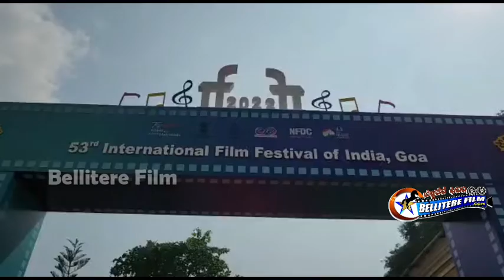| Goa film festival | ashika ranganath | Ishan | "ಗೋವಾದಲ್ಲಿ ಇಶಾನ್ ಜೊತೆ ಆಶಿಕಾ"